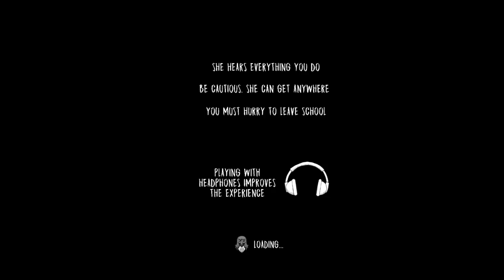Evil nun door escape full gameplay in tamil || Master aj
Evil nun door escape full gameplay in tamil